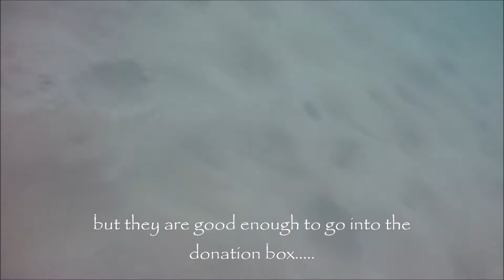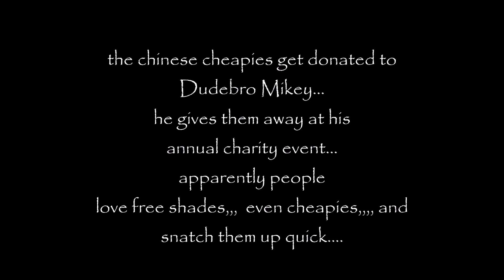finding apples while underwater treasure hunting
Be warned,,,,, Lions and tigers and bears oh my,,,,,, and a naughty word in this vid.

We headed out to the canyon again. Why Not? Its fun. Its hip. Its now. Its wow. I was able to find and Apple watch and several sunglasses. All in all a good day of diving.

We have found, and continue to find, scores of lost treasures underwater in the river and the lake.

Let me know your thoughts or questions in the COMMENTS section below.

Interested in having me demo a product?  Message me and we can easily make arrangements to highlight your product on my next underwater search and recovery video.

A snapshot of RoboCurran in Havasu.

Welcome to the channel.  I've lived in Havasu for about 16 years now and have been treasure diving the lake and the Colorado River since then.  The channel is intended to highlight scuba diving and underwater treasure hunting.  Hopefully, you can pick up some pointers on what has worked for me and what has not.

Namaste